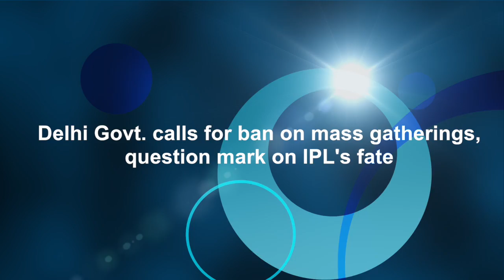Delhi Govt. calls for ban on mass gatherings, question mark on IPL's fate